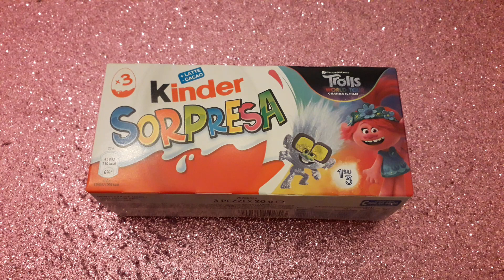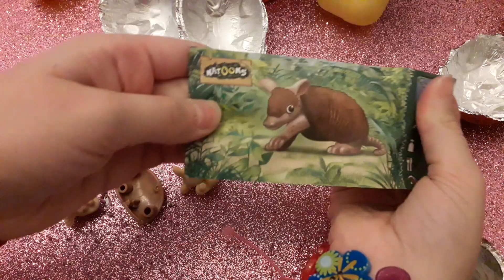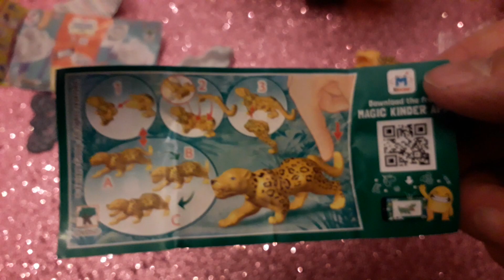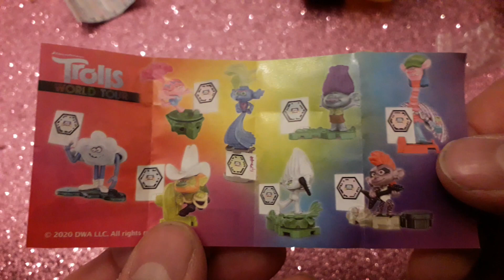Kinder sorpresa - Trolls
Sempre bellissimo aprire i mitici ovetti